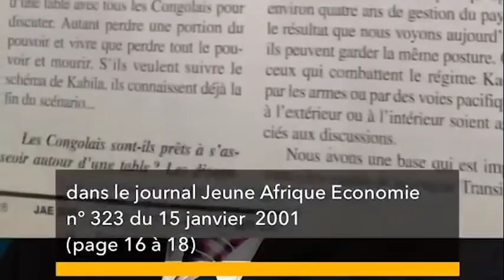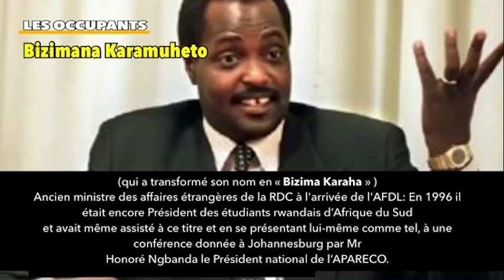FLASH/Un danger plus grand que le COVID19 plane sur la RDC/Témoignages avec Dosta& SidoJEMELAS(CKTV)